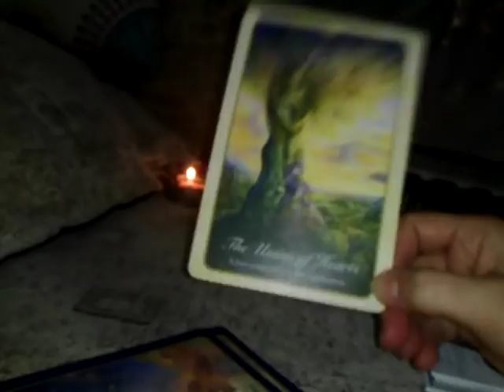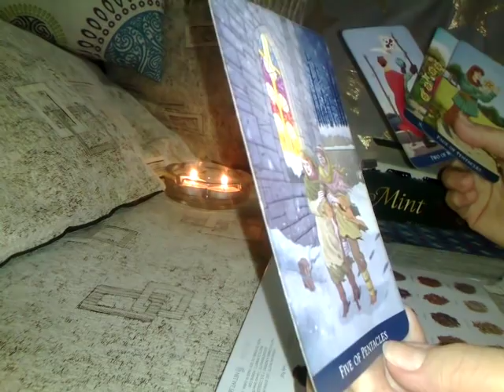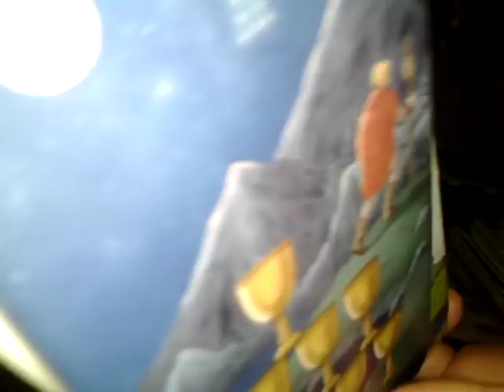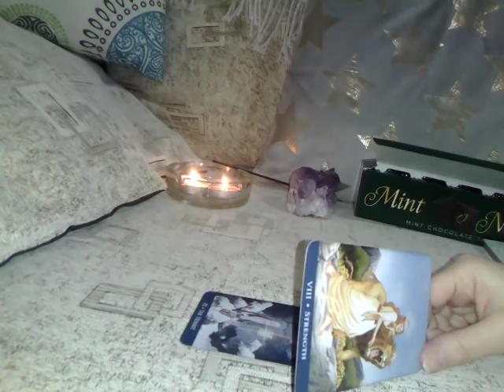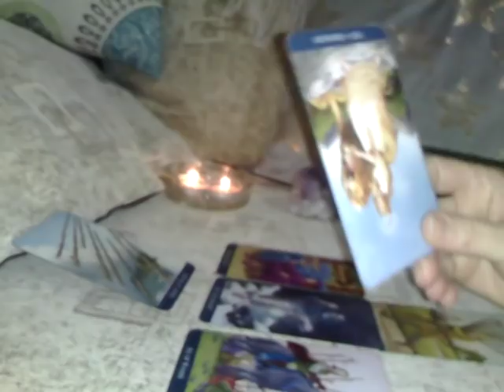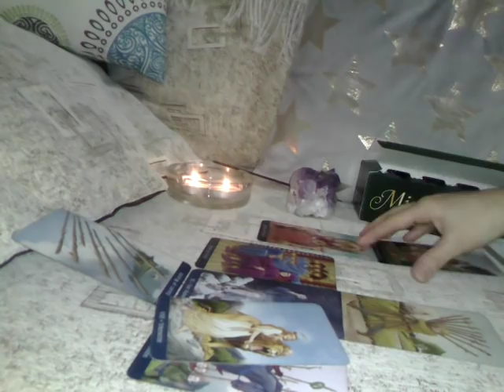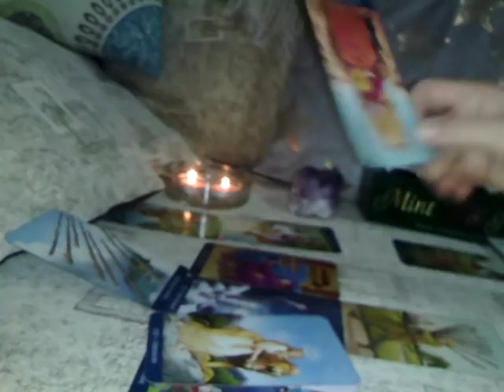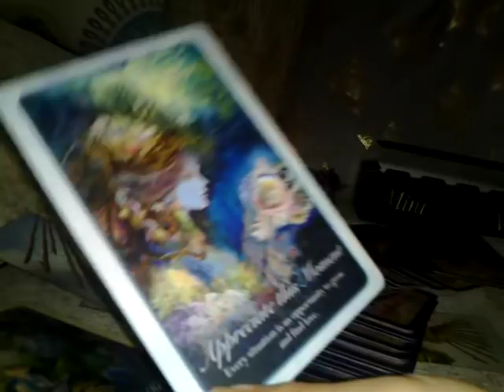TAURI - IANUARIE/februarie - Un eveniment Neașteptat va aduce mai aproape de Iubire !